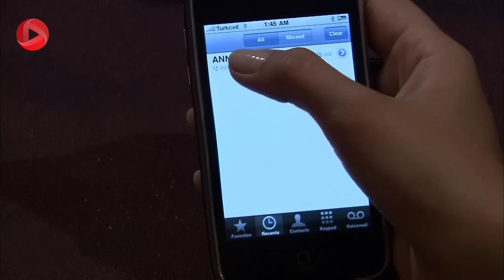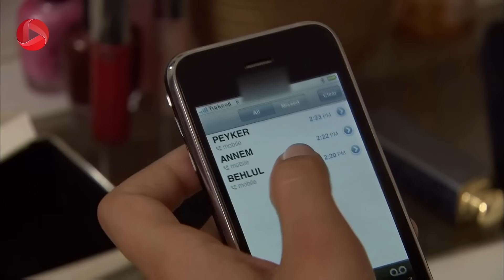Eshghe Mamnoo - Episode 79 - عشق ممنوع - قسمت 79 - دوبله فارسى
⬅ برای تماشای تمام قسمت ها لینک را کلیک کنید.

رضا کاپیتان در آشپزخانه ی پایین منتظر عدنان است که از سهیلا خواستگاری کند. سهیر با سمر تماس گرفته و از او سراغ مادرش را می گیرد. عدنان پایین می رود تا رضا را ببیند. مهند و نهال هم به دیسکو رفته اند. بشرا آنجاست و مهند و نهال را می بیند. اطرافیان بشرا می گویند که ممکن است بینشان رابطه ای وجود داشته باشد. بشرا حرف آنها را قبول می کند. او به سمت مهند و نهال می رود و به آنها کنایه می زند و ادعا می کند که با هم رابطه دارند. آنها از دیسکو خارج می شوند. ولی خبرنگاران به دلیل حرف های بشرا، از آنها عکس می گیرند و از رابطه شان با هم سوال می کنند. صبح روز بعد لمیس به عمارت می آید. او برای خوردن صبحانه با نهال پایین می آید. سمر راجع به اینکه شب گذشته کجا بوده، از فیروزه سوالاتی می پرسد. ولی عدنان بیشتر تمایل دارد حرف های نهال را راجع به اتفاق دیشب بشنود. سمر تلفنی راجع به حضور لمیس سر میز غذا به مهند خبر می دهد و اعتراف می کند که نمی تواند نگاه های سنگین او را تحمل کند. سمر فکر می کند گوشواره هایش را لمیس پیدا کرده و آن شب آنها را با هم دیده است. مهند با لمیس حرف می زند و از او راجع به گوشواره ها می پرسد. ولی.

 @OTV Drama
 @OTV Gold
 @OTV Plus